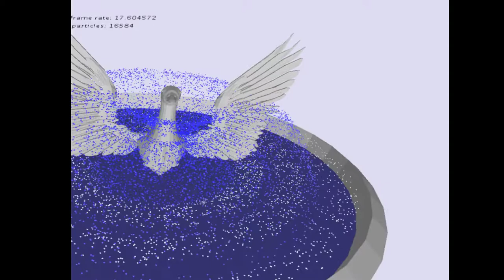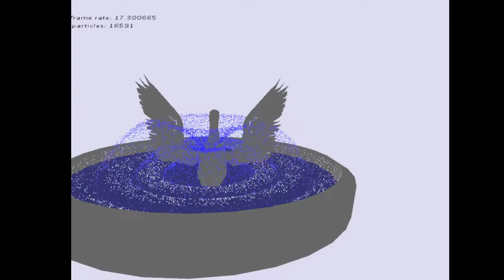Final Fountain Simulation